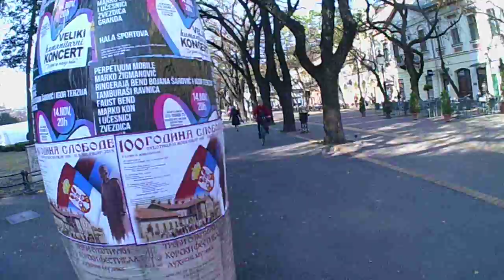Explame Subotica grad Szabadka város Serbia